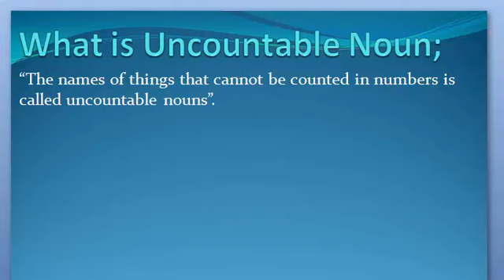What is Uncountable Noun. Urdu/ English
Uncountable Noun Keya ha janny Urdu or English me